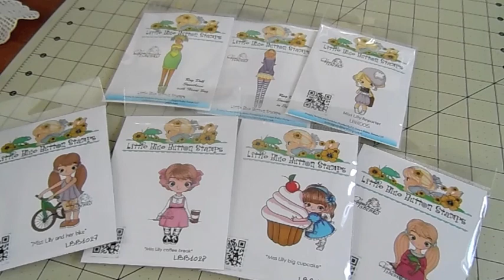**CLOSED**I'm Having a Giveaway!! Sponsored by LBBS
To Enter the Giveaway Please Follow These Simple Rules!

4) Visit LBBS Digi shop and leave in the comments box below your favorite image from Little Blue Button

Extra Entry
Create a card using one of the Little Blue Button images and share it in a video and then leave a separate comment here with the link to your video!

This giveaway will end March 17th 2014.

A big thank you to Olga Ishenko for sponsoring this giveaway!